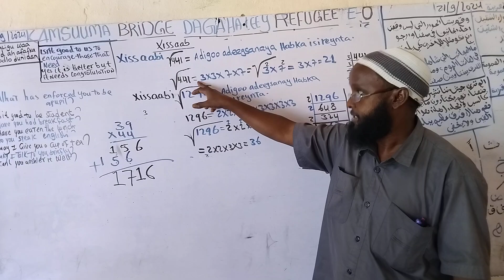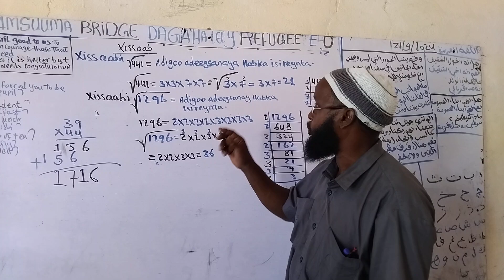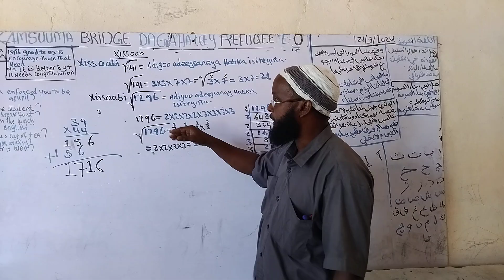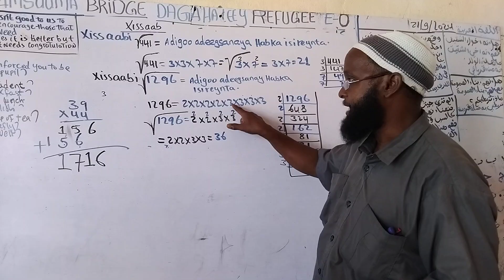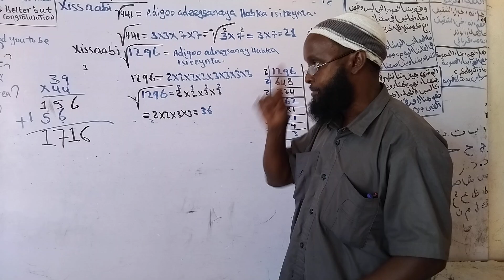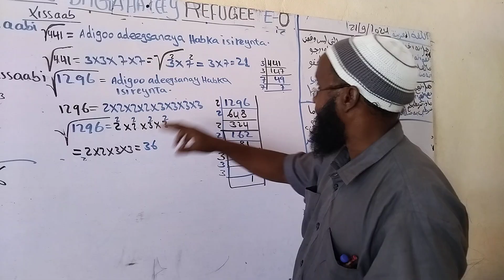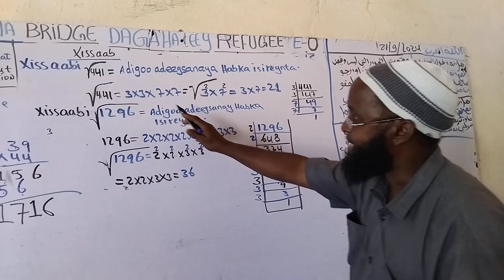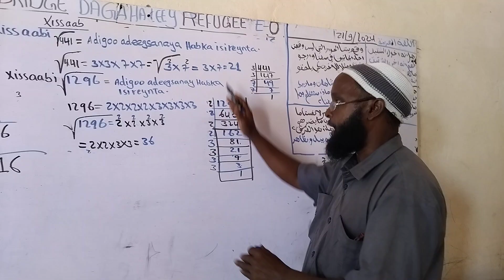XISAAB laba jibbaar